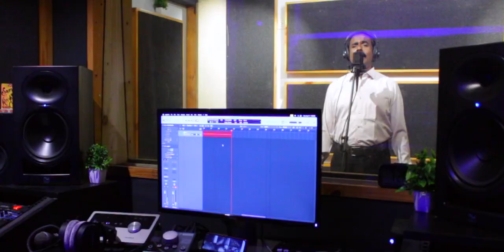JANA GANA MANA 🇮🇳 Indian National Anthem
IworldTv in Kanchipuram indian first world wide channel Advisement cont:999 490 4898